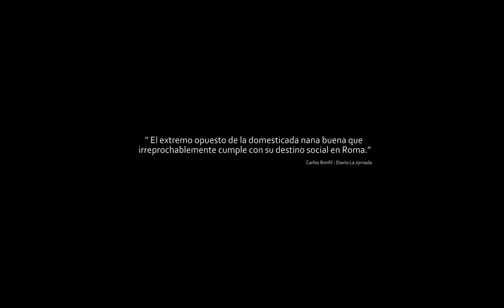EL OMBLIGO DE GUIE'DANI (2019) - Trailer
Guie’dani, una niña indígena zapoteca, y su madre, entran a trabajar como empleadas domésticas para una familia de clase media acomodada de la Ciudad de México. La pequeña no se adapta, es conflictiva y se rebela.